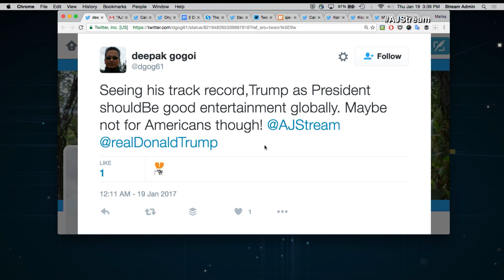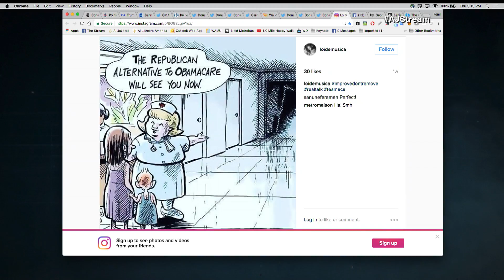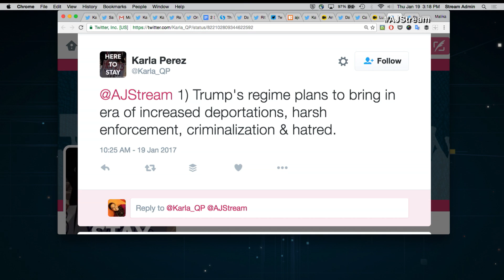The American dream and Trump: Part II | The Stream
On The Stream: Part 2 of the debate continues with naturalized US citizens discussing the President-elect of Donald Trump.

It's hours before the swearing in of Donald Trump- the 45th President of the United States. The businessman turned politician deeply divisive agenda is bound to have a great impact on people who have adopted the US as their home.

Today we re-unite our immigrant town hall guests who first joined The Stream on the eve of the election.